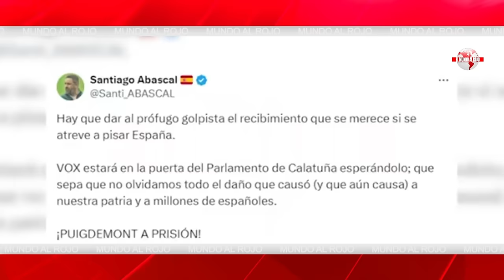🔴EDITORIAL del DÍA🔴ACTAS DE LA COMPLUTENSE DETALLAN UNO A UNO LOS POSIBLES DELITOS DE BEGOÑA GÓMEZ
En este video, analizamos detalladamente las posibles acusaciones contra Begoña Gómez según las actas de la Complutense. ¡No te pierdas este editorial del día en Distrito TV!distritotv